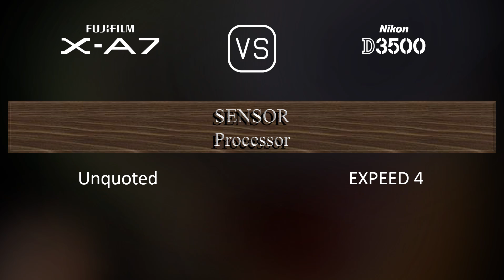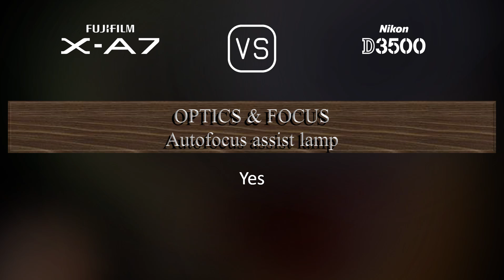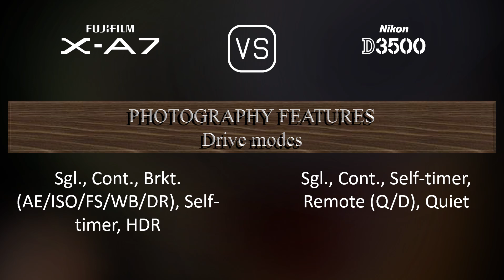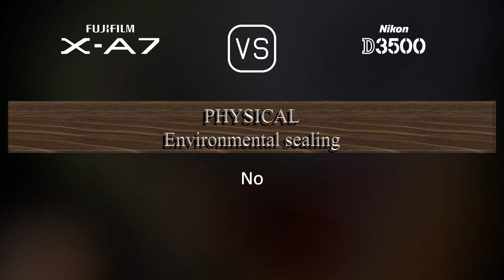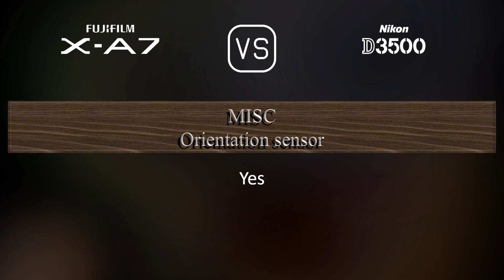Fujifilm X-A7 vs. Nikon D3500: A Comparison of Specifications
This video overviews the Fujifilm X-A7 and the Nikon D3500 in a parallel comparison of specifications.

00:25 LAUNCH
00:33 BODY
00:40 SENSOR
01:01 IMAGE
01:16 OPTICS & FOCUS
01:41 SCREEN
01:58 VIEWFINDER
02:09 PHOTOGRAPHY FEATURES
03:03 VIDEOGRAPHY FEATURES
03:17 STORAGE
03:20 CONNECTIVITY
03:45 PHYSICAL
04:03 MISC